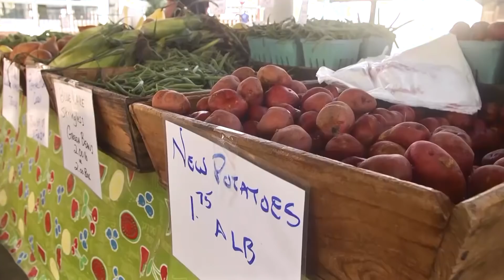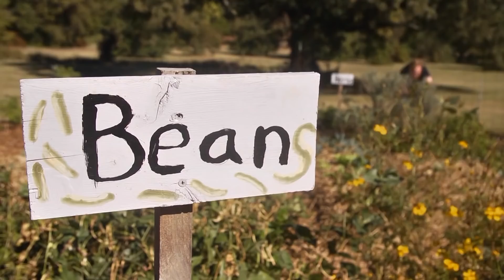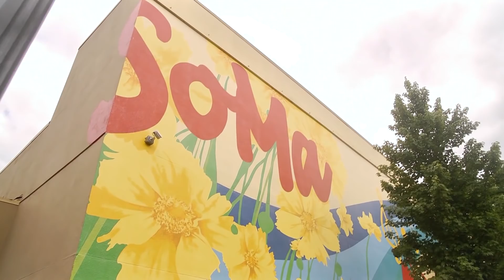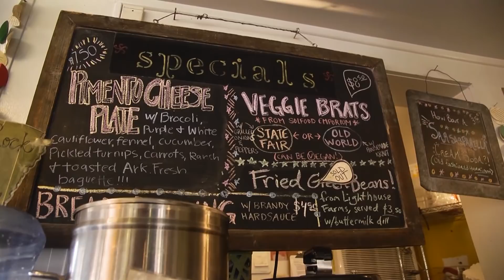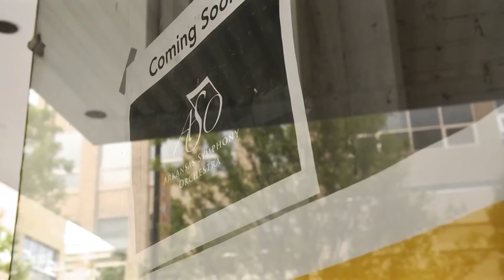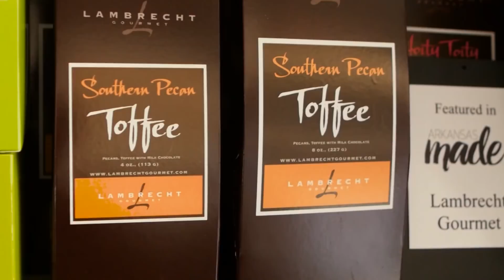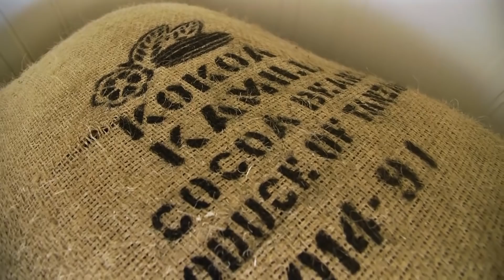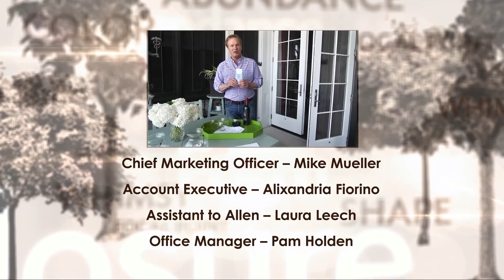Benefits of Shopping & Growing Local | Garden Home (1604)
On this episode of Garden Home, host P. Allen Smith discusses the benefits of shopping and growing local. From produce grown locally to art made locally, Allen takes you on a journey through Arkansas' local shops.

Topics Include:
00:00 Welcome
01:49 Urban Community Gardening
03:42 Soma Downtown District Local Revival
07:18 Local Art District
10:47 Shopping at Local Garden Center
13:00 Glass Artist
16:33 Composting
19:59 Local Chocolate Making